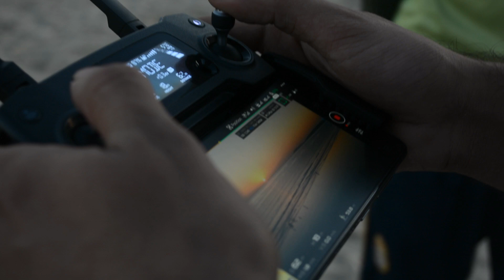Grand Meet up With Balochistan YouTuber || Ormara Beach ||Sameer Azad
A Grand meet up with Balochistan YouTuber